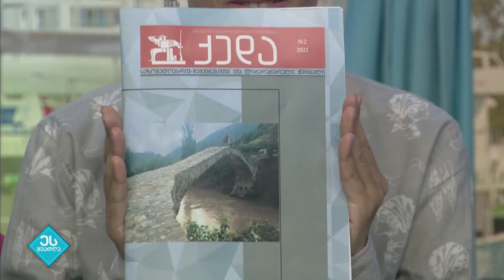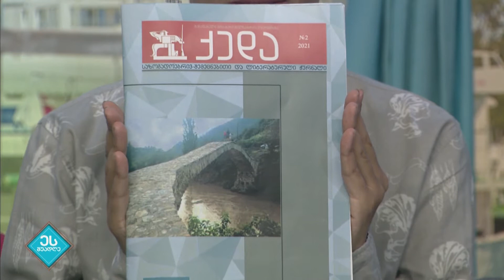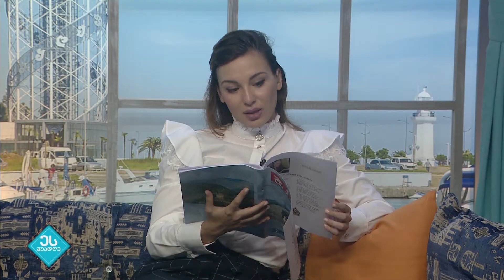17.06.21 ეს შუადღე